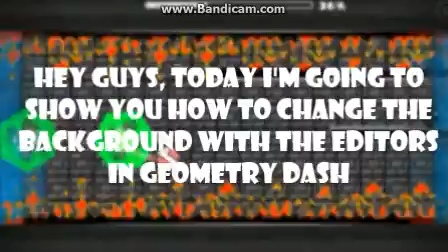Geometry Dash: How to use the Background Editor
In this tutorial in Geometry Dash, I thought why not show you guys on how to use the Background editor in Geometry Dash/. Hope you enjoy.